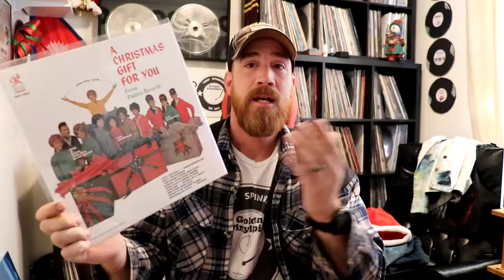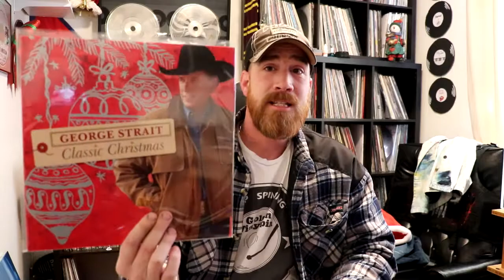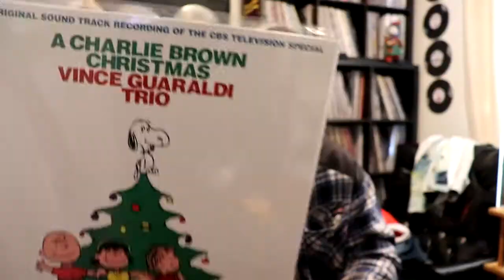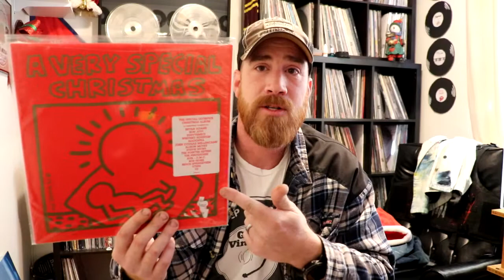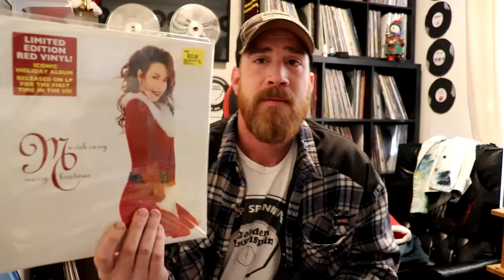Christmas Records old and new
Thats right. Time to put on some Christmas music. watch as I share what records I like to put on this time of year.

My outer sleeves of choice seen in video: Dual Pocket Sleeves
Discogs profile MK052
Looking for a cool record subscription service that sends you records each month. Try Bandbox.
If you wish to send me mail for a future mail showing my address is:
GVS Cafe
Greenwood, NS
Canada
B0P 1N0